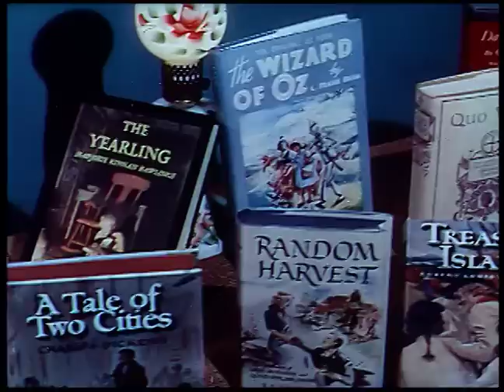Little Women (1949) Trailer in Color